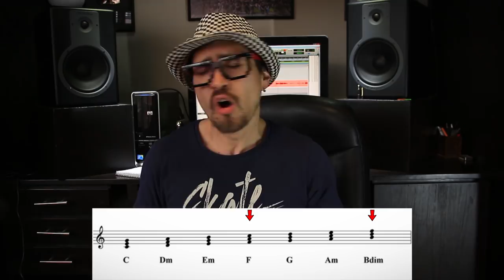Tutorial: Arpegio disminuido infinito / ¡Qué es cómo y cuándo usarlo!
En este TutorialdeGuitarra veremos el arpegio disminuido infinito paso a paso para qué tú también lo puedas tocar en la guitarra y lo puedas aplicar donde tú quieras.

Recuerda que la técnica que se usa es sweep picking.
¡Puedes checar el Tutorial de SweepPicking de hace rato!

¡Déjenme en los comentarios si tienen duda y qué otros tutoriales les gustaría ver!

La escala disminuida está construida por tono y medio entre cada intervalo de nota.
Si tomamos como base la escala de C, ésta quedaría así:

C-Db-Eb-E-F#-G-A-Bb-C

La escala disminuida puede ser usada en los grados VII de escalas mayores, ya que éstos contienen el famoso tritono o intervalo del diablo.

¿Gustas contactarme?